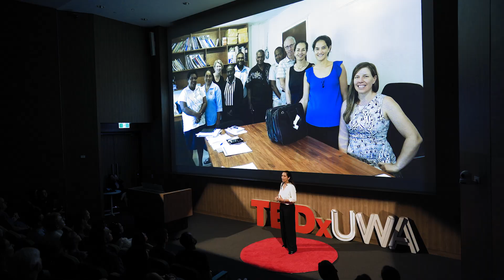Living with COVID-19: vaccination and personal responsibility | Allison Imrie | TEDxUWA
The world changed for us at the beginning of 2020 with emergence of SARS-CoV-2, the virus that causes the disease COVID-19. Almost two years since the global pandemic was declared in March 2020 many people are still learning to live with this virus and to accept that vaccination is fundamental for control of severe disease.  Dr. Allison Imrie is an Associate Professor at The School of Biomedical Sciences at The University of Western Australia. Her laboratory investigates viral diseases which impact human health. She began her career working with HIV in the early days of the AIDS pandemic when she worked with the World Health Organisation Global Program in AIDS and sees many parallels between the HIV/AIDS and COVID-19 pandemics. Allison welcomes the opportunity to work with people to explore the importance of vaccination and personal responsibility for our post-pandemic future. This talk was given at a TEDx event using the TED conference format but independently organized by a local community.